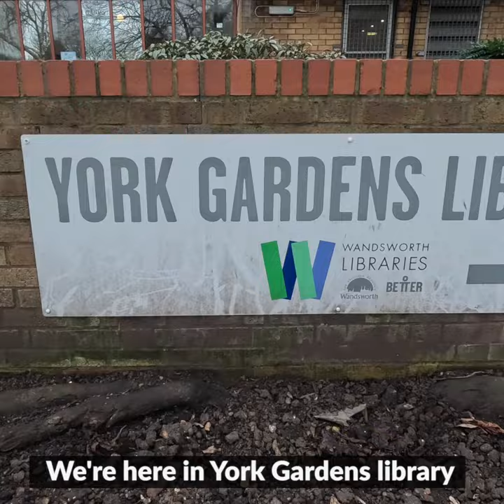Battersea Coffee Morning Feb 2024 (Short Square version)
On the 3rd of February, I attended the 2nd Coffee Morning event organised by Wandsworth Council to listen to local residents and help them with their issues. Many residents came to York Gardens Library where the event took place to talk to the leader of the council Cllr Simon Hogg, and their MP Marsha De Cordova. I captured some of the resident feedback but also the different services that were there. Many more coffee mornings will be organised in other parts of the borough so keep an eye on the council website to find out when. Great initiative from the council to listen to residents